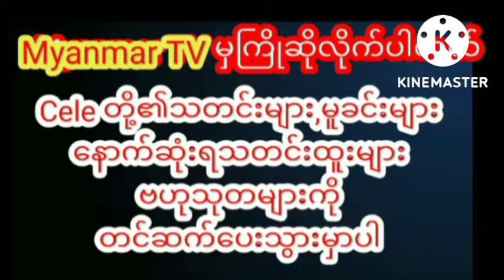စကပ်တိုတိုလေးနဲ့ချစ်ဖို့ကောင်းနေတဲ့မင်းသမီးချောလေးခင်ဝင့်ဝါmyanmarcelenews celebrity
စကပ်တိုတိုလေးနဲ့ ကိုရီးယားမလေးတစ်ယောက်လို ချစ်ဖို့ကောင်းနေတဲ့ မင်းသမီးချောလေးခင်ဝင့်ဝါmyanmarcelenews